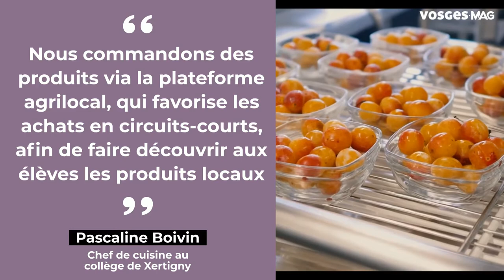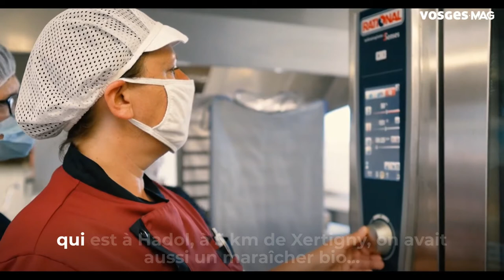Chef de cuisine : c'est quoi ton métier ?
Rencontre avec Pascaline Boivin, chef de cuisine au collège de Xertigny. Elle nous explique son rôle, le fonctionnement de la brigade ou encore les précautions prises en raison de la crise sanitaire.